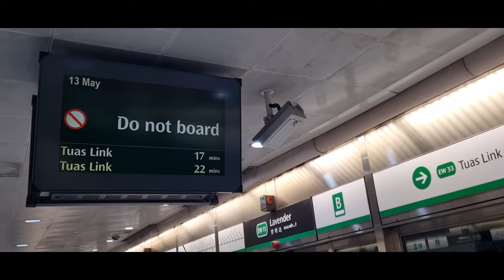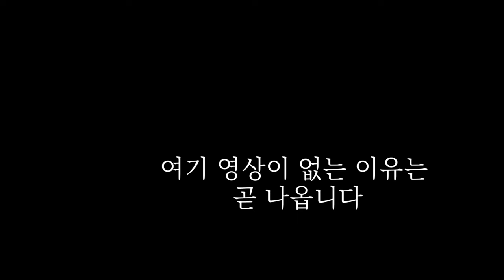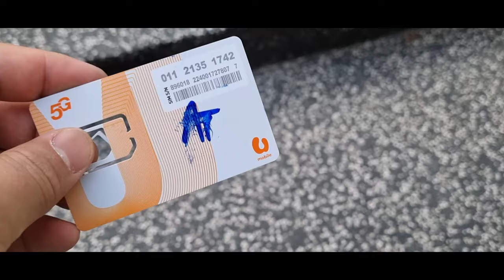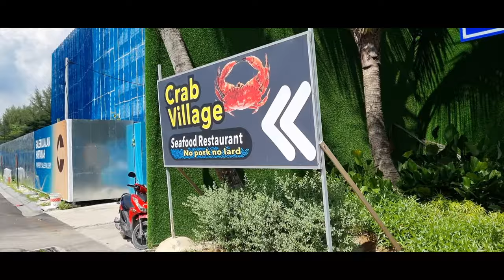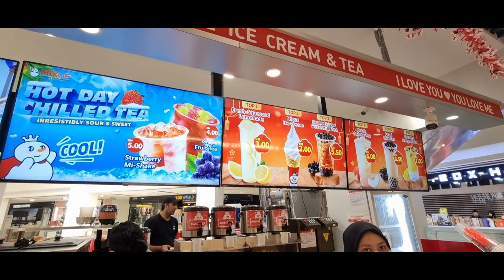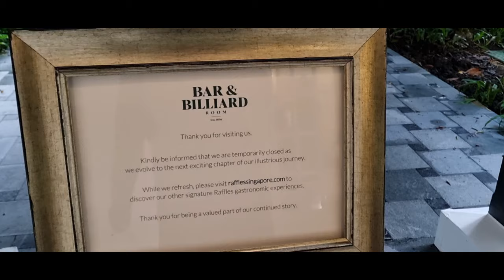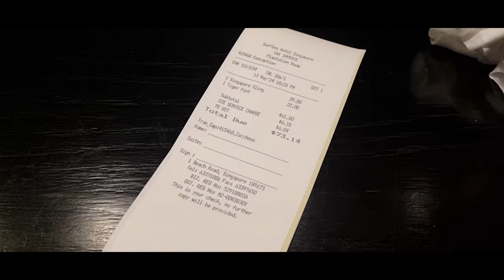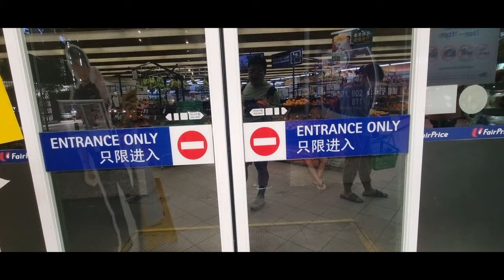240513 싱가포르여행 4일차 (조호르바루-도교사원-술탄아부모스크-술탄궁전-래플즈호텔슬링) SingaporeTrip Day4 (Johor Bahru, LongBar Sling)